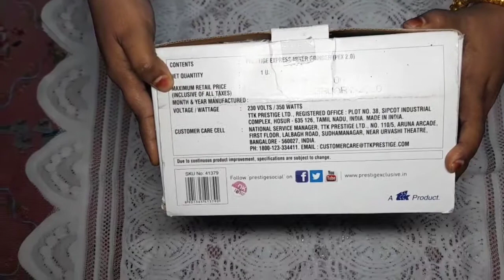Super Unboxing Prestige Express Mixer Grinder New Brand New Looking Mixer